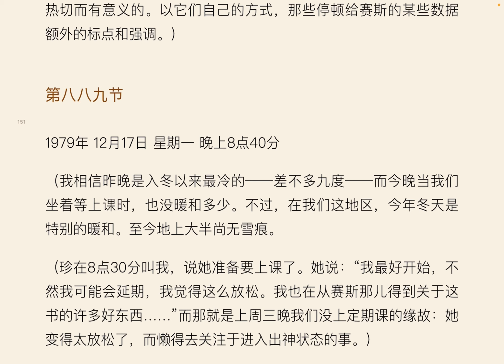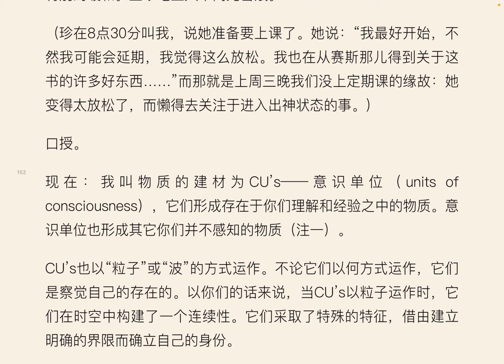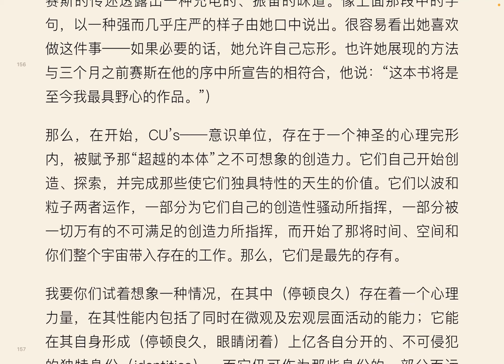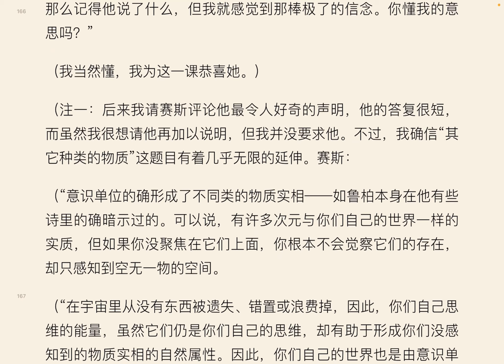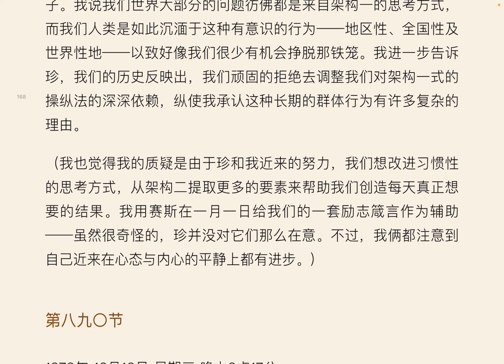889 《梦 演化与价值完成》珍罗伯兹 著 罗伯柏兹 注记 又名《梦 进化与价值完成》赛斯谈宇宙的起源 卷一 王季庆译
当然，当人光是有他们的梦体时，他们享有极大的自由，因为那些身体并不需要吃饭穿衣。他们并不需要在地心引力下运作，人们可以如他们所愿的在风景里四处漫游。他们还没有认同为他们自己到任何很大的地步，或与环境以及其它的生物分离。他们知道他们自己是他们自己，但他们的身份感并不像现在与他们的形体密切相连。
不过，梦世界是一定会醒来的，因为那是它替自己设定的方向。再次的，这个醒转自发的发生，然后，却有它自己的秩序。就这个讨论而言，地球上其它生物实际上比人醒来得早，而比较的说，在人这样做之前，它们的梦体已经形成物质性的身体。所以，动物变成在身体上可以有效的操作，同时，到某种程度，人们流连在梦的实相里。